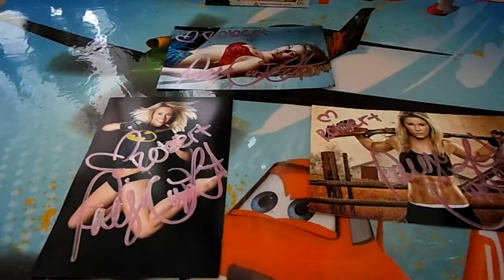2 package "WWE and UFC" mailday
heres what i got in the mail enjoy